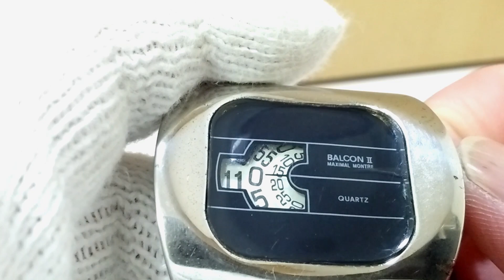BALCON II Quartz Wrist Watch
BALCON IIがブランド名なのか時計の名前なのか不明
秒・分・時が円盤状の針になっていて
回転しながら時を刻むという仕掛けの腕時計です。

ですが、HourとMinuteの針の0位置がズレているようで
時間が遅れます。。残念。